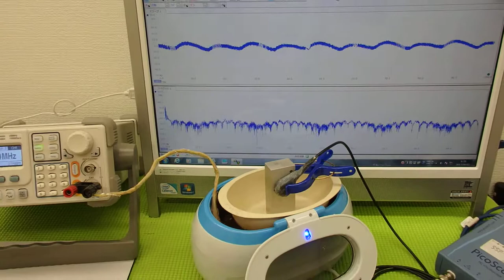ＬＣＰ樹脂容器を利用した超音波実験 ultrasonic-labo